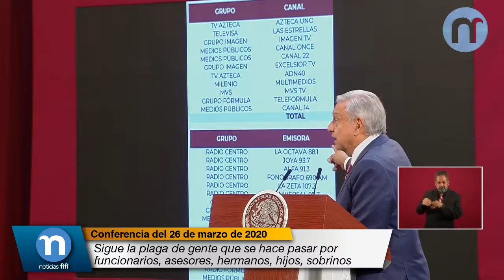Sigue la plaga de gente que se hace pasar por funcionarios, asesores, hermanos, hijos, sobrinos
Sí, lo vamos a tratar porque es una plaga, ya no igual que antes, pero sigue la plaga de gente que se hace pasar por funcionarios, asesores, hermanos, hijos, sobrinos, que tienen mucha influencia y ofrecen cosas y se dedican a defraudar.

Entonces, eso lo vamos a seguir denunciando porque por lo general no es cierto, esto pasa con aduanas, en todos lados, de que presumen de que los ayudan, hace poco en asesoría de Presidencia había supuestamente de apoyar a alguien en aduanas y eso no es cierto, el encargado de asesoría de Presidencia ni sabía nada de esto.

Entonces, no está mal que se ventile aquí y que la gente siga actuando como lo está haciendo, muy consciente, muy avispada.

Por eso tampoco me preocupa eso de las noticias falsas, nada más las voy a denunciar para no dejar lo que están haciendo, de cómo tienen sus redes. Se las voy a mostrar un día aquí para que la gente lo sepa, de cómo lanzan una noticia falsa y cómo se enlazan ciertos personajes y luego entran los robots y posicionan la noticia falsa.